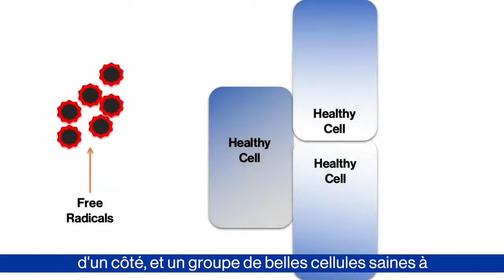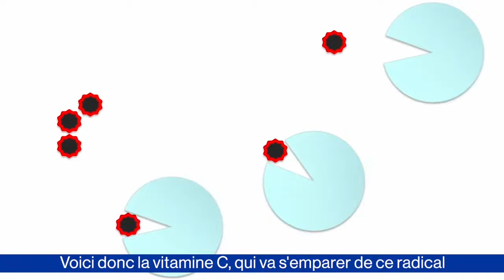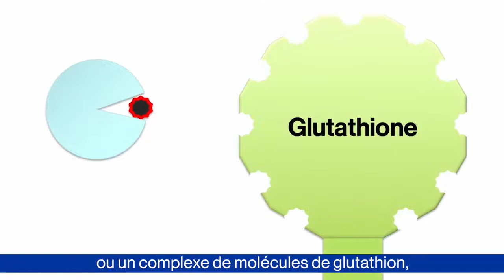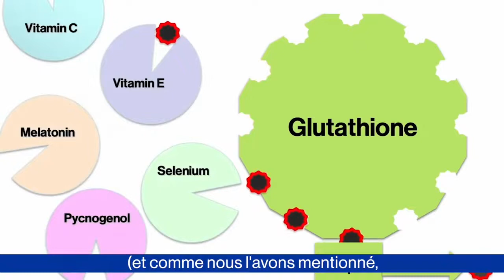A c'est pour Antioxydant série : les rôles du Glutathion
La nouvelle est sortie ! Le glutathion est reconnu comme notre "maître antioxydant". Tous les autres antioxydants en dépendent pour leur bon fonctionnement. Découvrez pourquoi le glutathion a atteint ce statut.